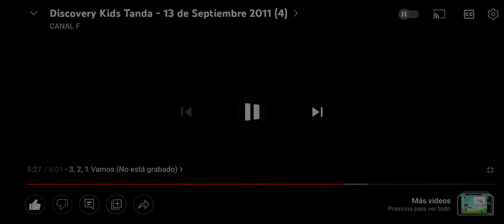Milly y Molly - Lunes a Viernes 2:30pm (INCOMPLETO)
Recorded in January 16, 2010 on the Discovery Kids Mexico Channel